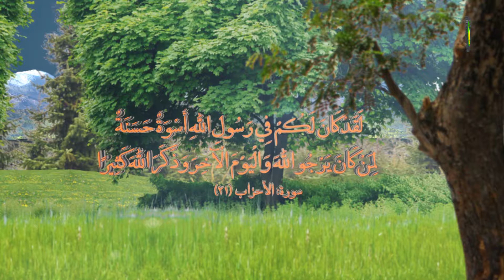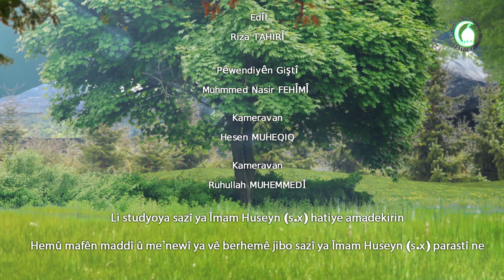85. REXNÊ LI KARÊN XWEDÊ - Mamosta Seyyid M. Zekî TORÎ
Her bûyer û karên ku ten wucudê  em li hember  xwesta xweda îyradê bigrin eva sazigarî nîna çûn em zahirê waqiê fam dikin ema  Xweda Xaliqulêlemîna dûmahîk karî û meslahata bendê xwe baștir dizanit pes lazima em razîbin bi emrê Xwedê.